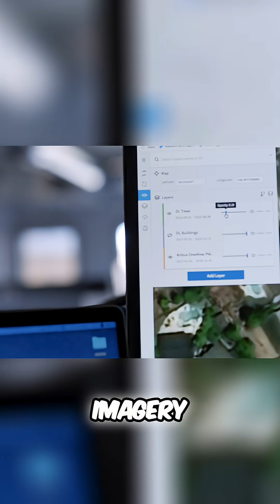🌋 AI vs Disaster: Can Machines Predict the Next Catastrophe?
From wars to pandemics — AI is learning to see disaster before it happens. Discover how algorithms are now mapping risk zones, predicting crises, and changing how humanity responds to danger.